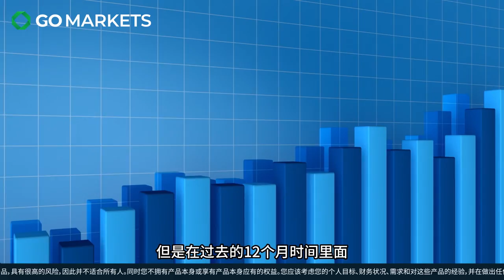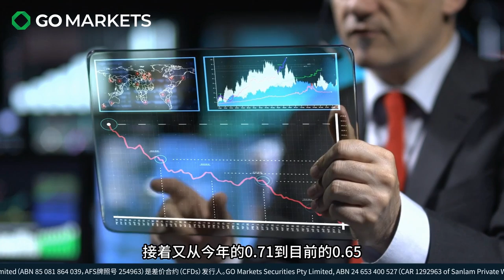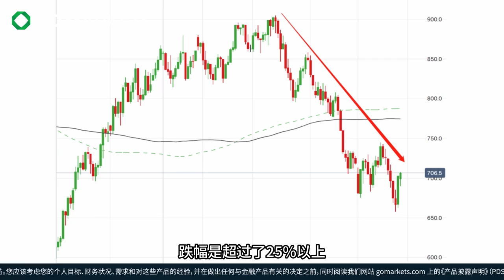澳元加息11次，为什么还会不断下跌？| GO Markets 每日财经点评